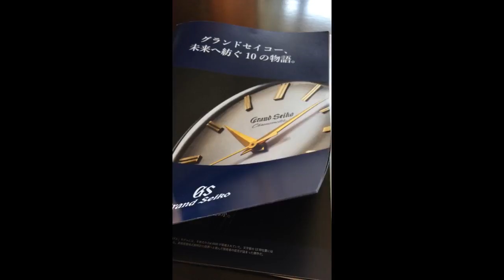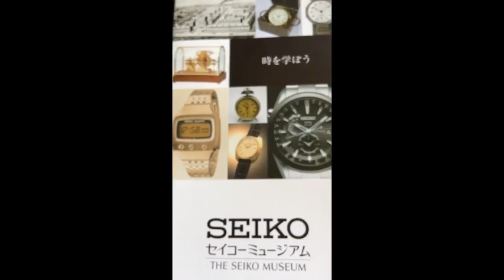[ゆるトーク] SEIKOミュージアムに出かけてきた話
久しぶりに旅行に出かけたエピソードを少し語ります。
動画が長いので、4部構成です。